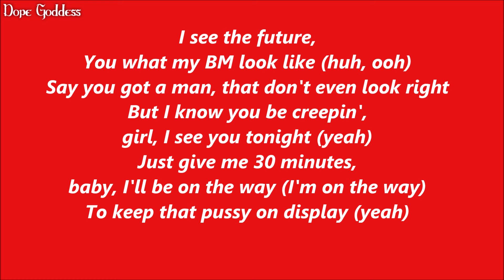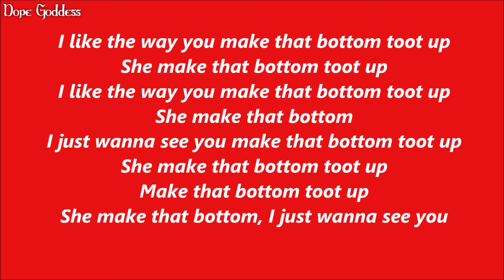T Pain - Boo'd Up T- Mix (Lyrics)